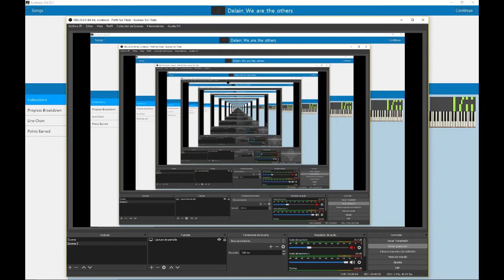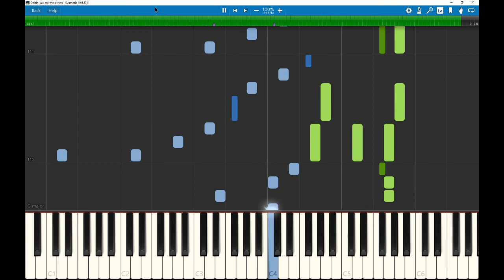Delain We are the others Synthesia With Sheets Music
This is my brand new cover and this time is for We are the others from Delain. Hope all of you enjoy it Cx
Here are the sheets for the song ;)